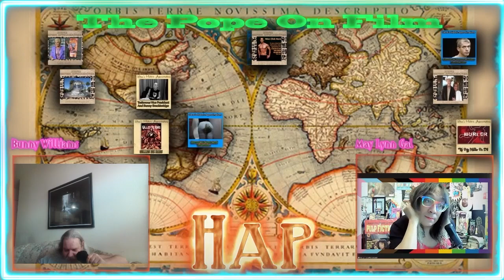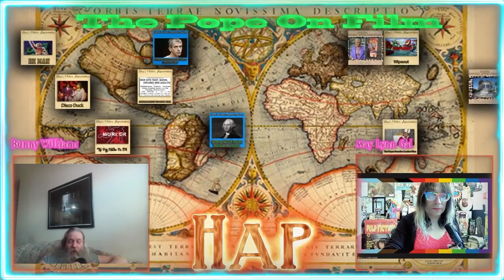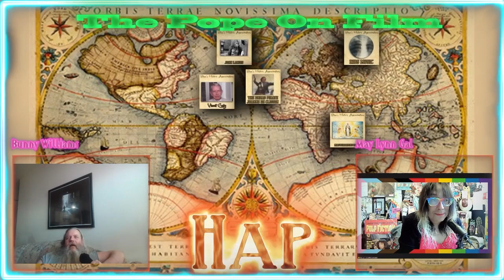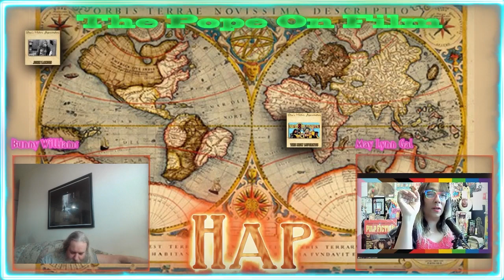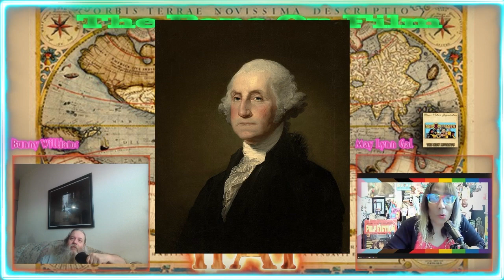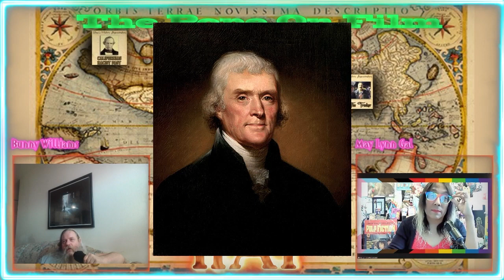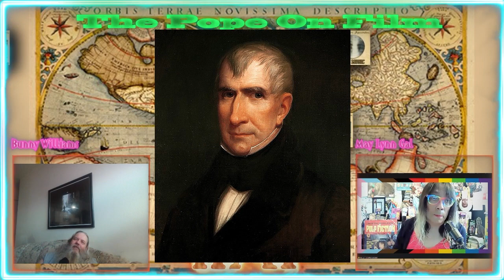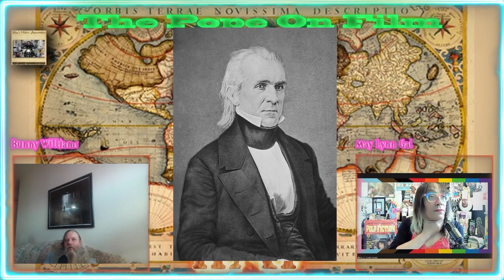HAp Meet The Presidents pt 1